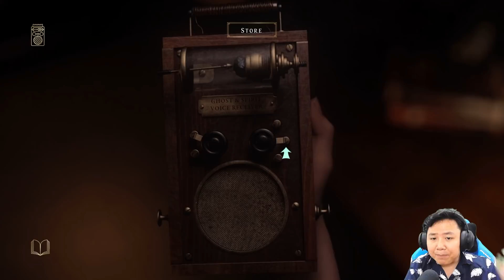อ้าว ไหนบอกว่าให้แอบในห้อง !!! | At Dead Of Night [Part 2]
เข้าสู่ตอนที่ 2 สำหรับ At Dead Of Night เรื่องราวกำลังเริ่มเข้มข้นขึ้น เป้าหมายของเราคือการตามสืบความจริงของโรงแรมแห่งนี้ และ เปิดโปงจิมมี่ให้ได้